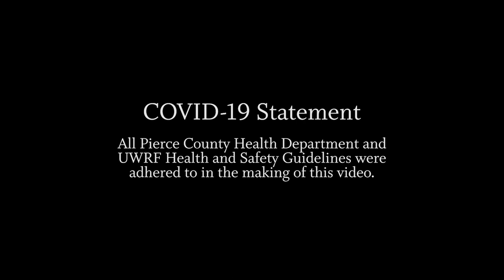Josiah Vitalis Senior Percussion Recital | UWRF Virtual Concert Series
The University of Wisconsin - River Falls Music and Stage and Screen Arts Department Presents:

Josiah Vitalis, percussion
From the Percussion Studio of Dr. Patti Cudd

Program:

Gitano (Marimba)
Mvt. I.
Mvt. II.
Alice Gomez

Tears of Long Lost Love (Vibraphone)
Todd A. Ukena

Canaries (Timpani)
Elliot Carter

Three Dances for Solo Snare Drum
I. Cretan Dance
II. Fox Trot
III. Fandango
Warren Benson

Capstone Project – Creativity in the Music Classroom
Featuring Cassidy Dewitt, Caroline Connolly, Kennedy Shackleton, Kendall Koll, Lexie Meuers-Cepress, and William Parker

This capstone project focuses on musical creation with various objects that are not normally used as instruments.  As a group, we created a piece meant to give the sounds of a thunderstorm.  We composed this piece by first discussing how the piece should flow based on the patterns of a typical storm we are used to hearing.  Then I put together a simple score with the three main parts of a storm, rain, wind, and thunder.  Then we described what each part should be doing during each section and for how long that would be happening.  The piece is meant to flow and be free.  We used objects from garbage cans, paper bags, and even pouring water into strainers.  This was an opportunity to demonstrate what thinking outside the box can look like in music and how in the world of percussion, music is all around us.

Intentions
1. Assumption
3. Function
2. Proposal
Eugen Novotney
Featuring Alyssa Woodworth, Cassidy DeWitt
Conductor: Kennedy Shackleton